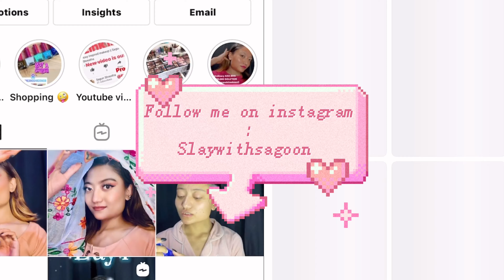Makeup bag for Beginners | Nepali youtubers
Hello babes❤️
These are the makeup products / makeup bag you need as a beginner. And trust me, these are enough for you to do makeup like a pro 😍